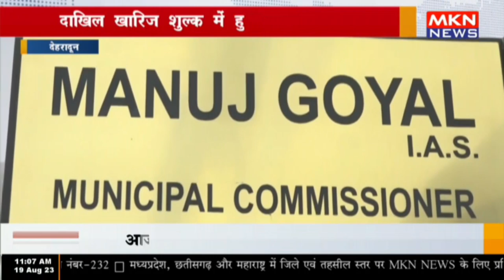देहरादून - दाखिल खारिज शुल्क में हुआ संशोधन